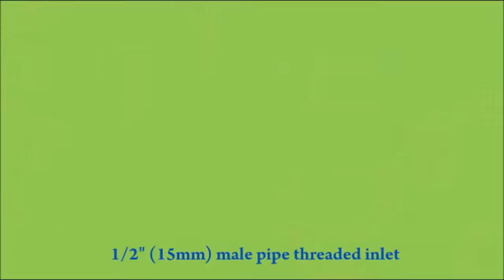METAL SPINNER SPRINKLER -- Chewink Corp.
Metal Spinner Lawn Sprinkler
- Circular spray pattern up to 40 ft. dia.
- Metal construction
- Ideal for gardens when used with base
- 1/2" (15mm) male (NPT) pipe threaded inlet

Chewink Corp.